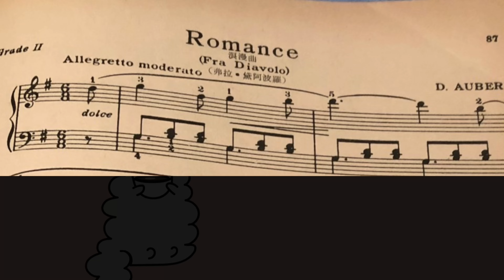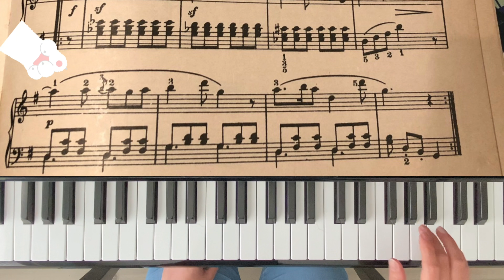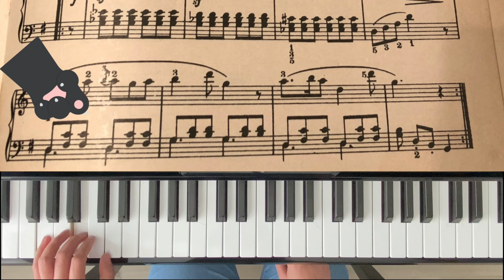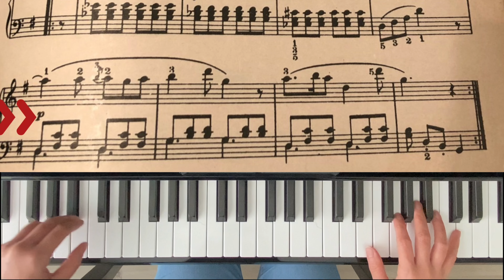Children's Piece- Romance浪漫曲by D.Auber#piano#pianolessons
質問あれば動画のコメント欄に書いてください。オンラインでバイオリンとピアノを教えています。

🌼Please Turn 4K(請打開4K 清晰高畫質)( 画質は1080p60設定をお願います)